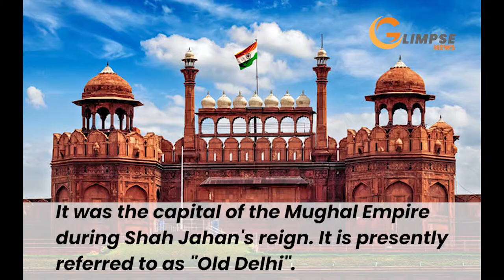DELHI'S MONUMENTS|Glimpse News